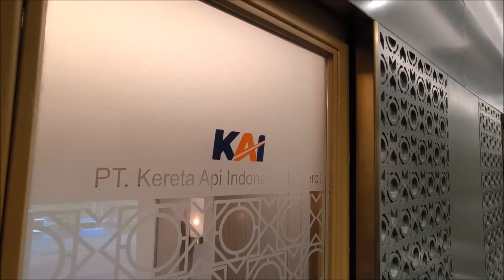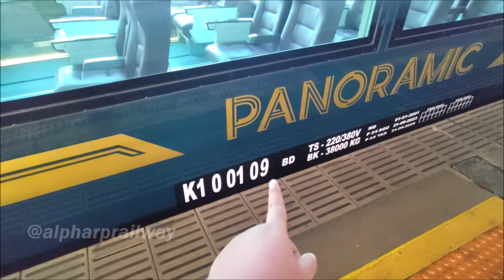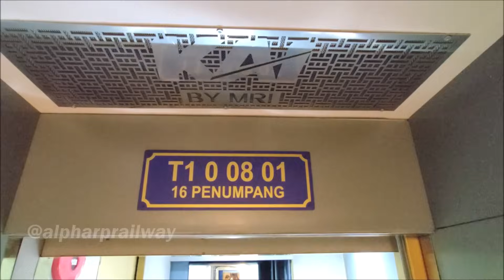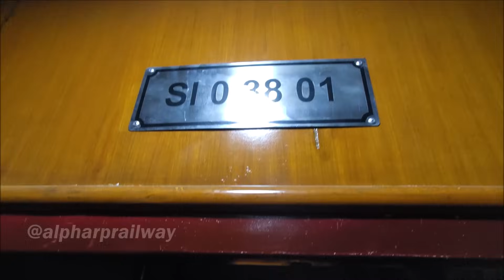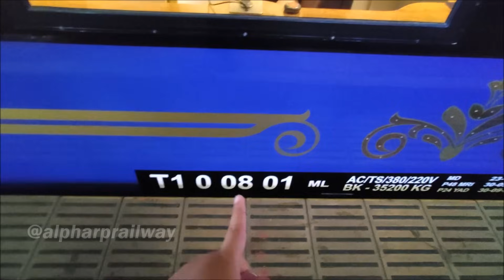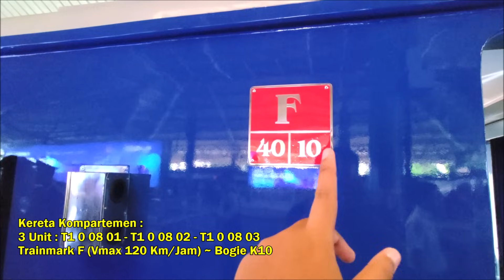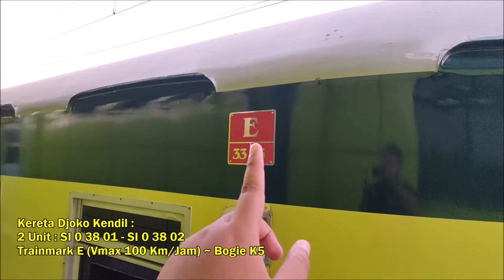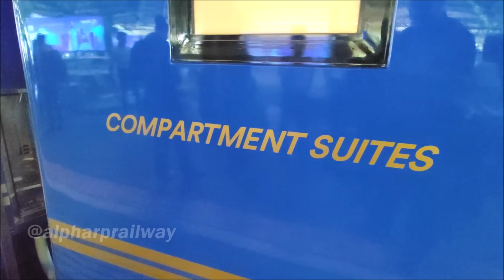KERETA ATAU HOTEL MEWAH ?!! Naik KERETA BARU COMPARTMENT SUITES & KLB Kereta Heritage Djoko Kendil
Review singkat kereta kompartemen Compartment Suite Class dan kereta panoramic generasi terbaru yang kali ini dibawa KLB. Kereta Luar Biasa ini membawa rangkaian kereta baru, kereta kompartemen suite dan kereta djoko kendil serta kereta panoramic dengan relasi Jakarta - Cirebon. Hunting bareng Mas @AldyanFanindyaN

PT KAI melalui Balai Yasa Manggarai menghadirkan kereta terbaru yaitu Kereta Compartment Suite Class yang akan dioperasikan mulai awal Oktober 2023. Rencananya akan dirangkai ke KA Argo Semeru dan KA Bima dengan relasi Jakarta - Yogyakarta - Surabaya.

📌UPDATE :
Kereta Kompartemen akan dijalankan di KA Argo Semeru dan KA Bima (Jakarta - Yogyakarta - Surabaya PP) mulai 10 & 11 Oktober 2023. Tiket dapat dipesan di aplikasi Access By KAI atau di channel pemesanan tiket lainnya.
Harga promo : Rp 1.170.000 s/d Rp 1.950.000
Harga tiket normal (tarif batas bawah & batas atas) : Rp 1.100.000 s/d Rp 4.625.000
*harga tiket tergantung pada hari keberangkatan, subclass, dan jarak perjalanan

Launching KA Kompartemen merupakan upaya peningkatan layanan rangkaian KA Bima yang akan menambah kenyamanan dan privasi penumpang. Kereta Kompartemen ini memiliki fasilitas kursi dengan lebar 700 mm, panjang max 1950 mm, revolving 180 dan juga reclining seat. Selain itu juga dilengkapi dengan layer AVOD (adjustable swivel 360), meja amenities dan cermin. Tahap awal, KA Kompartemen ini akan hadir di dalam KA Bima. Hadirnya KA Kompartemen akan semakin memanjakan pelanggan kereta api. (Sumber : PT KAI)

Momen pada video ini:
0:00 - INTRO
0:47 - KRL TM 7023 (Tujuan Bogor)
1:18 - KRL JR 205-46 (Tujuan Jakarta Kota)
2:02 - KA Joyride Ambassador tiba Sta. Gambir
4:04 - Closeup kereta Panoramic
4:38 - Interior kereta Panoramic
5:30 - Interior Compartment Suites
7:26 - Review Suite Class
8:57 - Lanjutan interior Compartment Suites
10:40 - Interior Djoko Kendil
13:07 - Eksterior Compartment Suites
15:08 - EKsterior Djoko Kendil
17:22 - Sejarah singkat Compartment Suites
17:55 - KA Joyride Ambassador berangkat Sta. Gambir

📌 Lokasi : Stasiun Gambir

📷 Camera : Canon SX 740 HS & HP Samsung S20 Ultra & HP Asus ZenFone 9